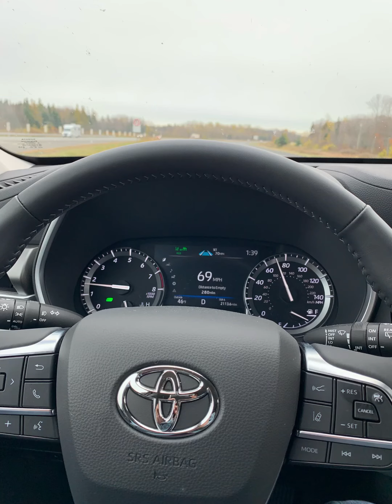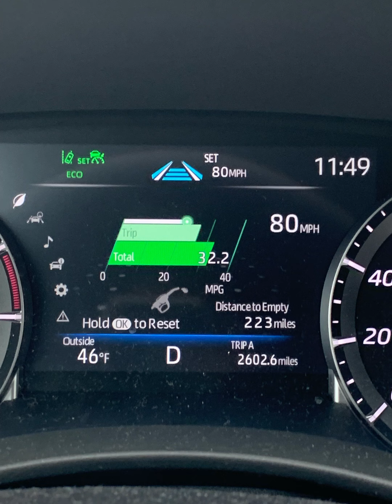Quebec city CANADA tour 🇨🇦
Welcome to my channel,my name is mr saicam,this channel is about tour and simple adventure,I would like to invite you guys to watch my videos,and have fun,please do not forget to subscribe my channel mr saicam,thank you.